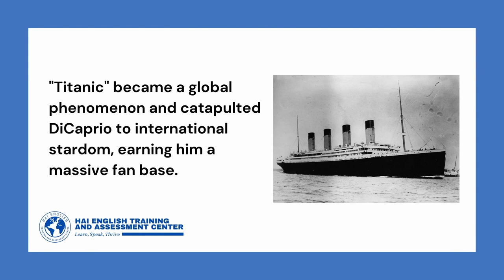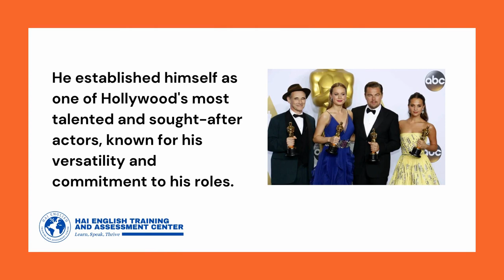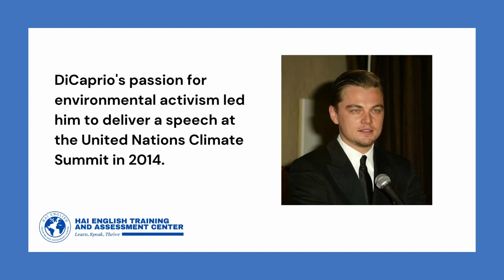The Story of Leonardo Dicaprio's Success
Welcome to the official YouTube channel of Hai English Training and Assessment Center! In this episode, we are thrilled to feature Leonardo DiCaprio, the acclaimed actor, environmental activist, and philanthropist, as part of our series showcasing diverse individuals who lead interesting lives.

In this special video, we delve into the extraordinary success story of Leonardo DiCaprio, from his early acting roles to his status as one of Hollywood's most celebrated and influential actors. While celebrating his immense contributions, we also utilize this opportunity to provide valuable English language instruction and practice.